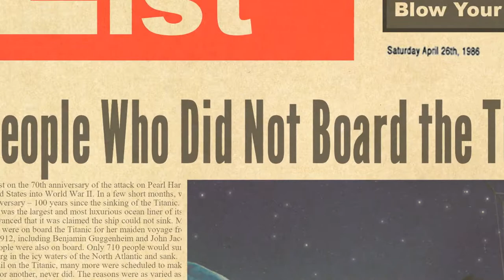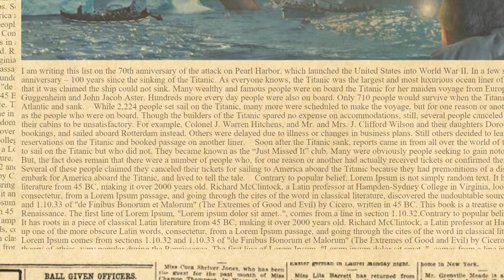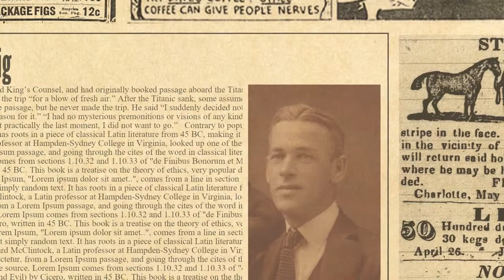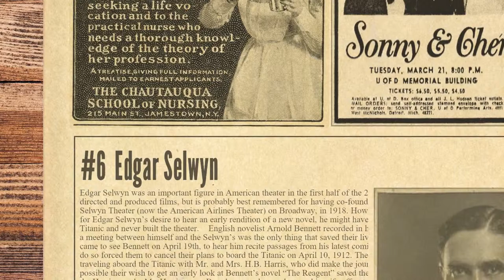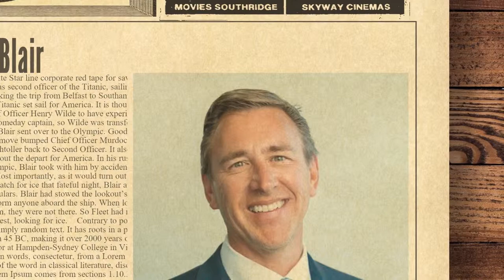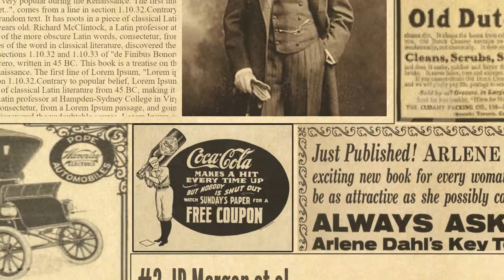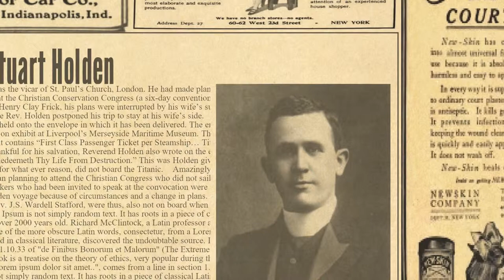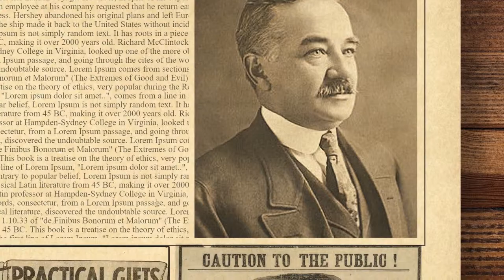10 People Who Did Not Board the Titanic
I am writing this list on the 70th anniversary of the attack on Pearl Harbor, which launched the United States into World War II. In a few short months, we will reach another major anniversary – 100 years since the sinking of the Titanic. As everyone knows, the Titanic was the largest and most luxurious ocean liner of its time, and so technologically advanced that it was claimed the ship could not sink. Many wealthy and famous people were on board the Titanic for her maiden voyage from Europe to America in April 1912, including Benjamin Guggenheim and John Jacob Aster. Hundreds more every day people were also on board. Only 710 people would survive when the Titanic hit an iceberg in the icy waters of the North Atlantic and sank. While 2,224 people set sail on the Titanic, many more were scheduled to make the voyage, but for one reason or another, never did. The reasons were as varied as the people who were on board. Though the builders of the Titanic spared no expense on accommodations, still, several people canceled their Titanic passages when they discovered their cabins to be unsatisfactory. For example, Colonel J. Warren Hitchens, and Mr. and Mrs. J. Clifford Wilson and their daughters Dorothy and Edith canceled their Titanic bookings, and sailed aboard Rotterdam instead. Others were delayed due to illness or changes in business plans. Still others decided to leave for America early, and canceled their reservations on the Titanic and booked passage on another liner. Soon after the Titanic sank, reports came in from all over the world of those who claimed to have been scheduled to sail on the Titanic but who did not. They became known as the “Just Missed It” club. Many were obviously people seeking to gain notoriety, at the time, from the tragic event. But, the fact does remain that there were a number of people who, for one reason or another had actually received tickets or confirmed their passage and did cancel their trips. Several of these people claimed they canceled their tickets for sailing to America aboard the Titanic because they had premonitions of a disaster. Here are ten people who did not embark for America aboard the Titanic, and lived to tell the tale.